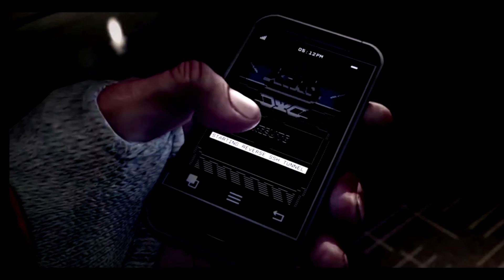Soldier Up Sunday March 2017 - Sabrina Lloyd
Sabrina celebrates International Women's Day Soldier style in today's Daily Locker Room. Sorry, no fluff here.